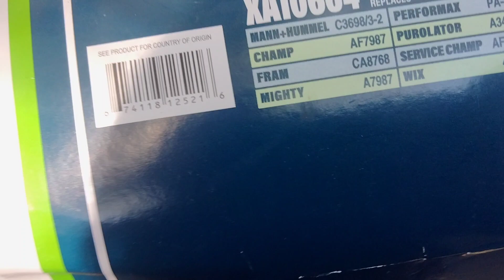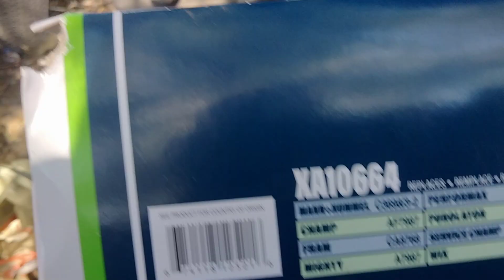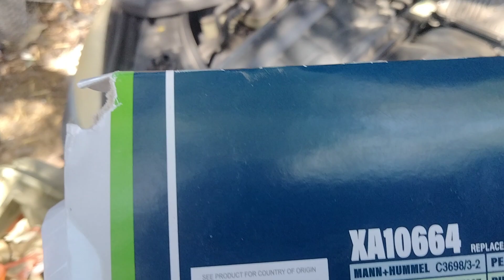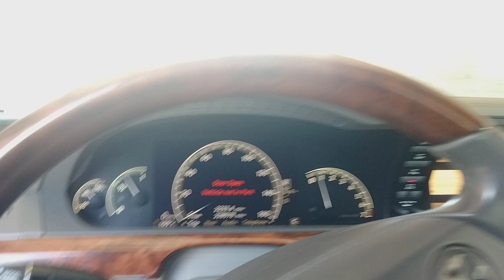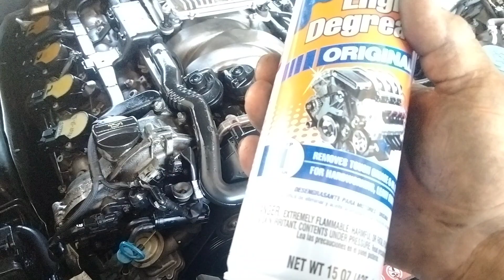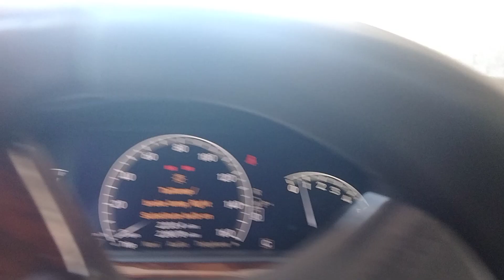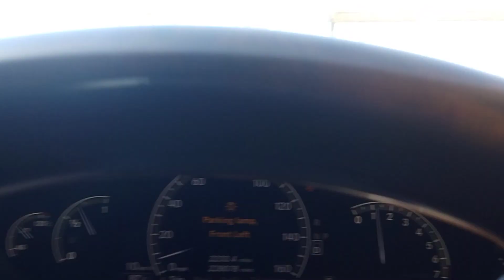2007 S550 istalasion de filtros de aire